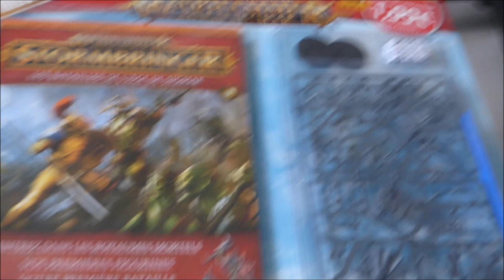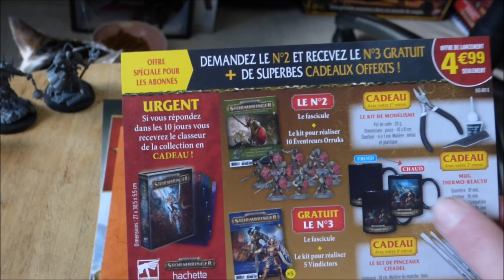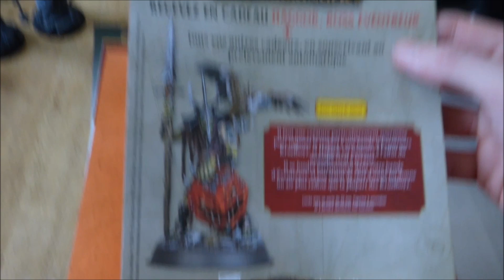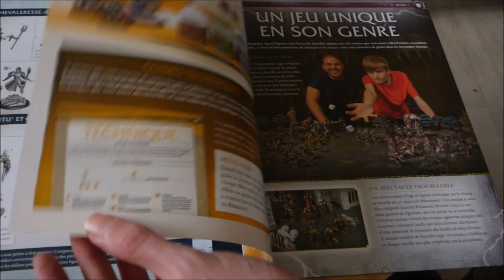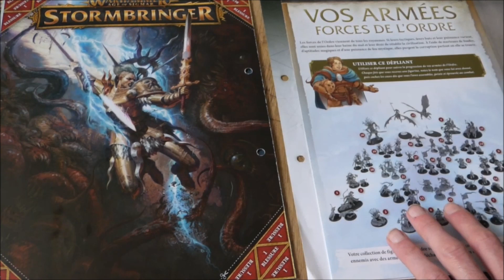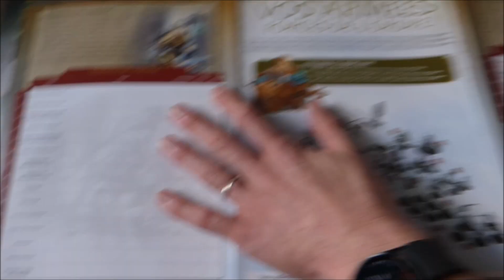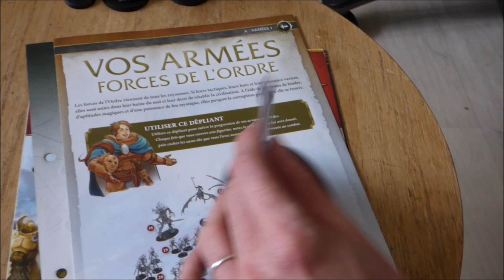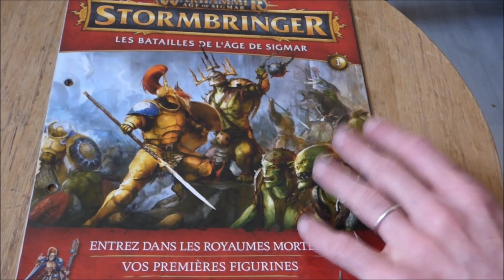Stormbringer 01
Bonjour,

Voici le numéro 1 de la nouvel série Hachette associé avec GW pour les série, cette fois, on retourne dans l'Age de Sigmar, avec les figurines de Dominion, et des alliées,

Dans ce premier numéro, nous obtenons 1 Stormcast et 1 Kruleboyz

Ainsi que du backgrouds, des conseil de jeux, etc.

Au sommaire du N1

L'Age de Sigmar, les Eternels de l'Orage, et les KruleBoyz

La description des figurines, et un dépliant sur l'armée qu'on aura a la fin, permet également de cocher les figurines au fur et a mesure de la collection

Le montage des figurines

les premiers règles pour jouez

Bonne vidéo ;)

Crédit :

Titre:  Dark Fantasy Studio- Battlefield

Image
Source internet & Realms of Ruines